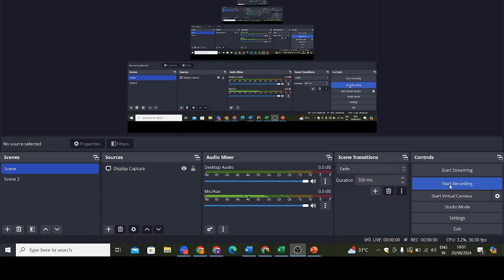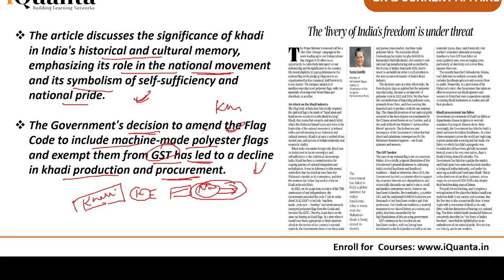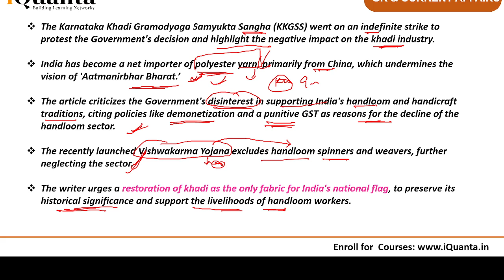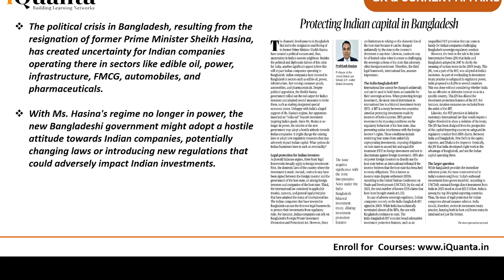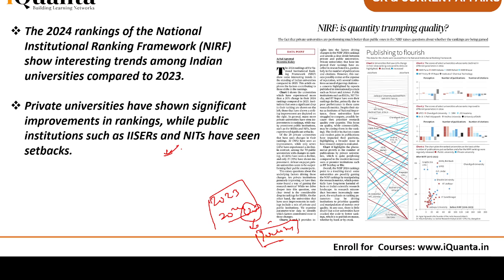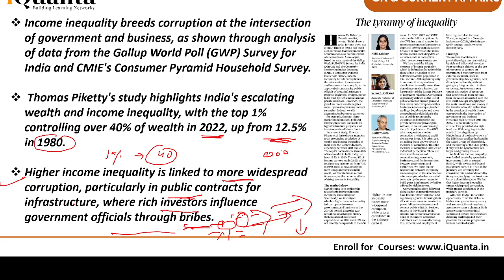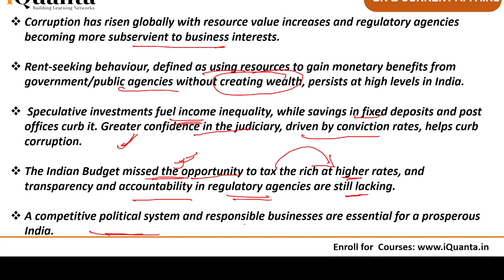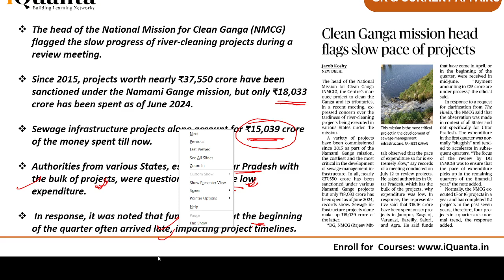The Hindu News Paper Analysis | 20 August 2024 | CLAT Current Affairs 2024 | By Tarun Tiwari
clat

The Hindu)

The Hindu

Thehindutoday, thehinduanalysis, Curentissues, dailynewspaperanalysis, thehindueditorial, thehindueditorialdiscussion, todaythehindu, todaythehinduanalysis, todaythehindunewspaperanalysis, Thehindunewspaperforupsc, Editorialforupsc, Thehinduwithnotes,